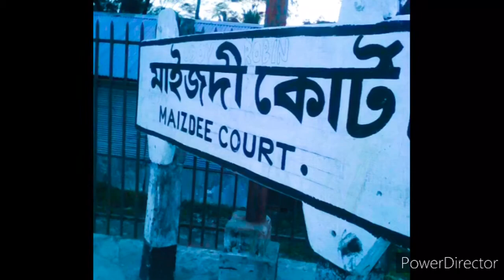Noakhali All Railway Station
Rahim Khan/basurhat